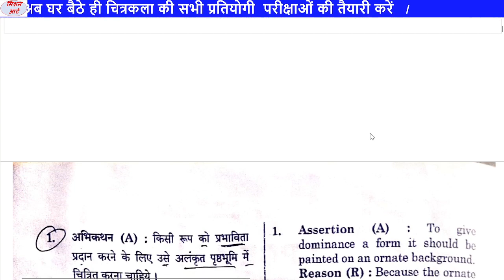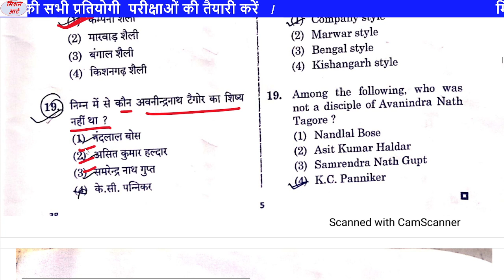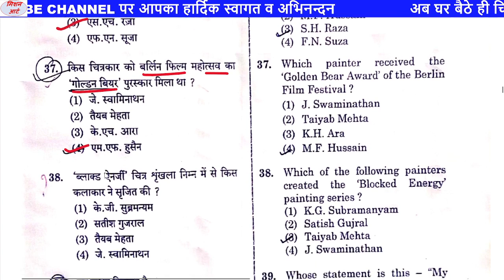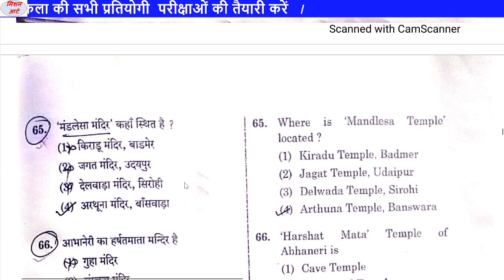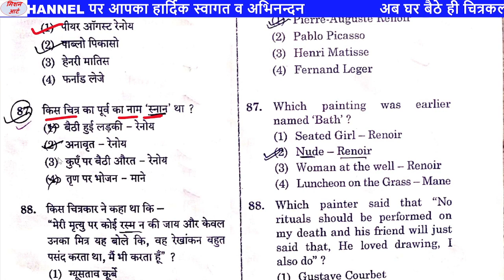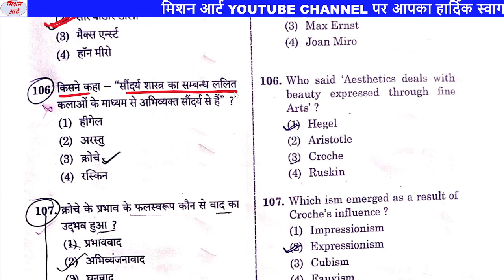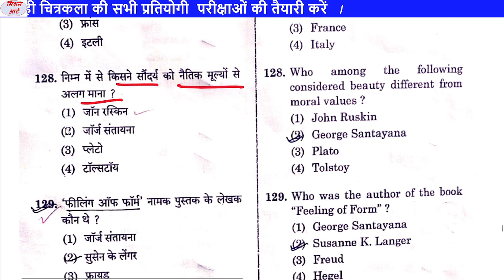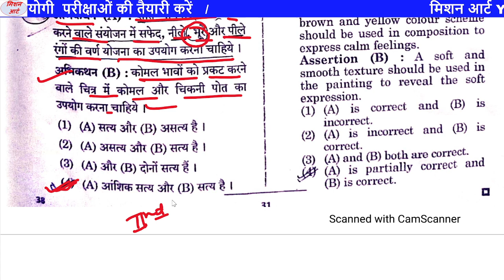कॉलेज लेक्चरर / सहायक आचार्य 2020 चित्रकला पेपर -I I answer key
कॉलेज लेक्चरर /
   सहायक आचार्य 2020
 चित्रकला पेपर -I I answer key